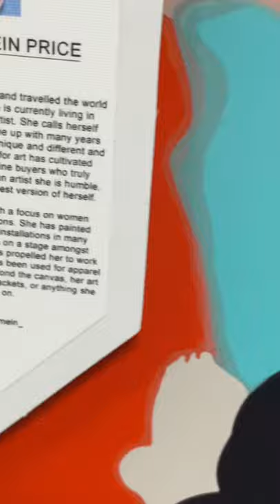Home Sense Shopping|Wall Art Paintings|Youtube Shorts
Shopping at Home Sense today and found a wall art painting by the black female artist Pink Lo Mein.  The design is titles Manifest Beauty.  This oil canvas design is colorful and the wall canvas is beautiful.

Model Chick NY Luxury For Less

C O P Y R I G H T   I N F R I N G E M E N T

Any rude or inappropriate comments on my channel will be REMOVED and the individual(s) will be BLOCKED.  This is a family friendly channel and we only live by light and love here!  Please be respectful.

My Tagline-"You Gotta Be Strong and Let The Universe Do What It Do!